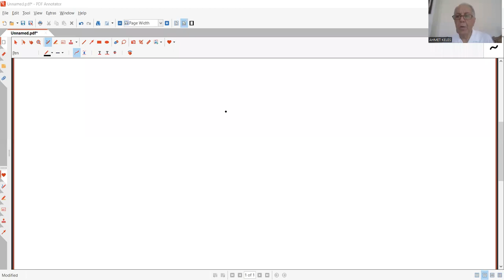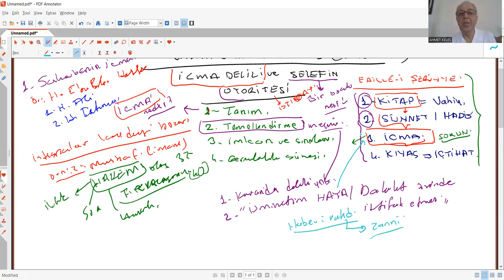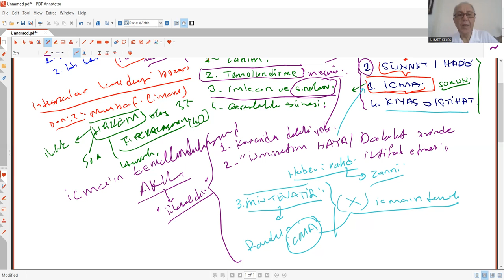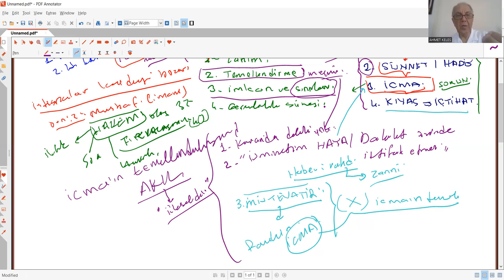CÂBİRÎ OKUMALARI 29 İCMA VE SELEFİN OTORİTESİ SORUNU